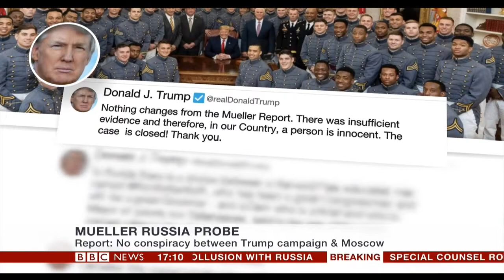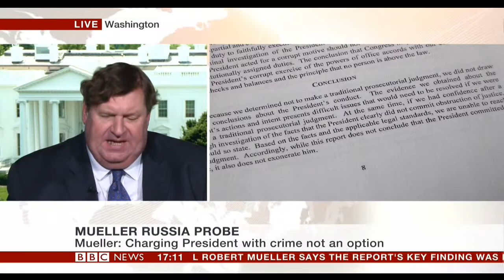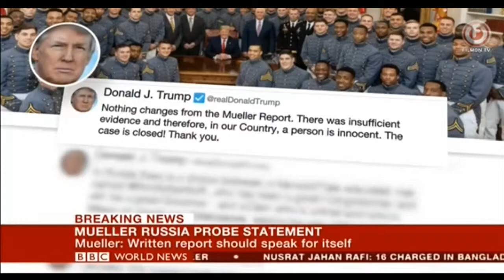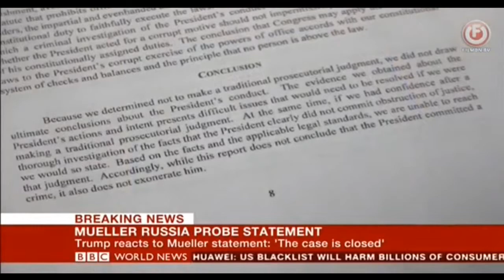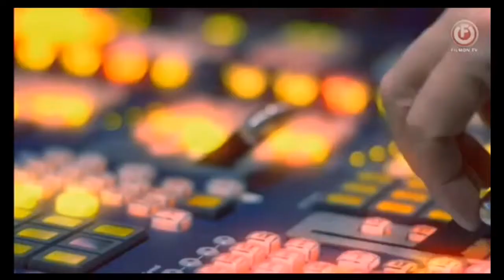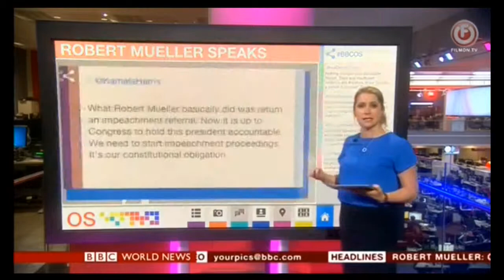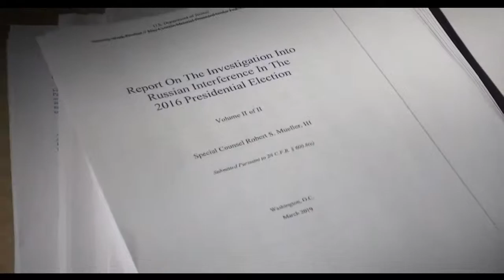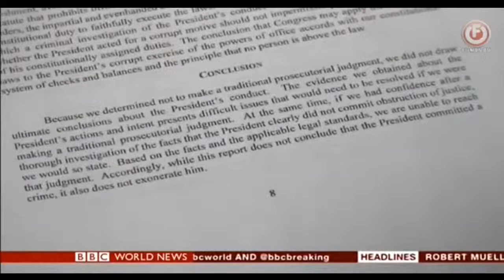Mueller Investigation the Final Report --- Trump's Innocent's no crime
The Investigation into the 2016 US Presidential Elections NO Evidence Found over Hacking Claims  so Trump is Innocent